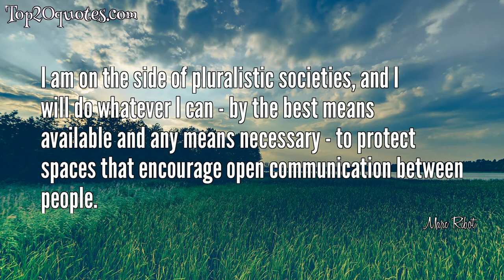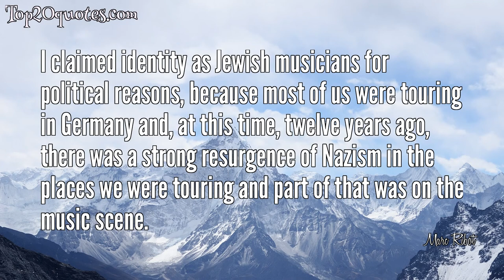💦 Top 9 Quotes of Marc Ribot - Guitarist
Top 9 Quotes of Marc Ribot:
 ◉ Avant-garde means never having to say you're sorry.
 ◉ Good is the director who lets you do what you have to do.
 ◉ Modern instruments were designed to throw sound all in one direction.
 ◉ I am on the side of pluralistic societies, and I will do whatever I can - by the best means available and any means necessary - to protect spaces that encourage open communication between people.
 ◉ I'm not a really good classical guitarist by any means, but what I learned from this is a way of working very slowly on solo pieces and I enjoyed working on these pieces of John's. They were not written for solo guitar but a lot of them were easy to adapt.
 ◉ I hate nostalgia, I want nothing to do with it.
 ◉ I claimed identity as Jewish musicians for political reasons, because most of us were touring in Germany and, at this time, twelve years ago, there was a strong resurgence of Nazism in the places we were touring and part of that was on the music scene.
 ◉ Influence people think about it as someone you like but influence is also what you're revolted by. In fact, often it's what you're running away from.
 ◉ Jazz is a music of great achievements but speed and chops serve a different function in jazz.
🖎 Author: Marc Ribot
♛ Career: Guitarist
📅 Life: b. May 21, 1954